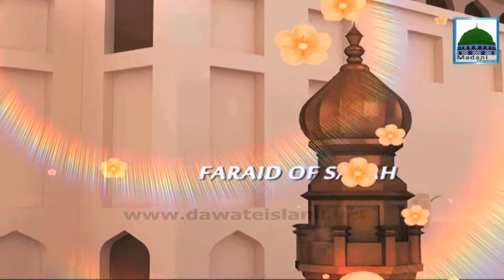Laws of Salah - Faraiz of Salah - Ep06 - English Language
Come and watch very good helpful program Laws of Salah on topic of "Faraid of Salah" episode 06, one of the celebrated project of Madani Channel.

 A very important reforming program to improve Namaz (Salah).

This video was presented in foreign English language.

See, learn and enjoy
Let see what scholar of dawat e islami describing and telling useful information.